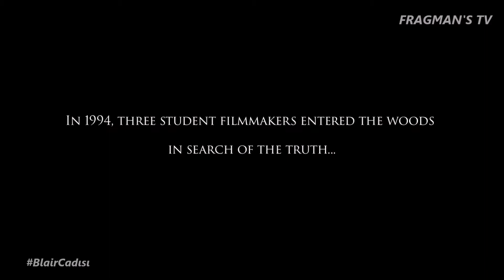Blair Cadısı (The Blair Witch Project) 1999 HD 1080p Film Tanıtım Fragmanı | fragmanstv.com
Orijinal İsmi: The Blair Witch Project
Vizyon Tarihi: 1 Ekim 1999
Süre: 81 dk
Tür: Gerilim, Gizem, Korku
Oyuncular: Heather Donahue, Michael C. Williams, Joshua Leonard
Yönetmen: Daniel Myrick , Eduardo Sánchez
Senarist: Daniel Myrick , Eduardo Sánchez
Yapımı: 1999 - ABD

Blair Cadısı Film Konusu:
  Maryland ormanlarında 1940'larda birçok çocuk ortadan kaybolmuştur. Üç Sinema öğrenciside Blair Witch adıyla bilinen bu efsane hakkında araştırma yapmak için ormana giderler. Yanlarında bir fotoğraf makinası, bir video kamera ve ses kaydedicisi vardır. Her adımda sesi ve görüntüyü kaydederek araştırmaya devam ederler. Günler sonra ormanda kaybolduklarını anlarlar ve ormana ulaşan son güneş ışığı da kaybolup akşam olunca üç öğrenciden bir daha haber alınamaz.
Aradan bir yıl geçmiştir ve ormanda bir çantanın içinde film ve ses kayıtları bulunur. Bu kayıtlar öğrencilere ne olduğunu göstermektedir.